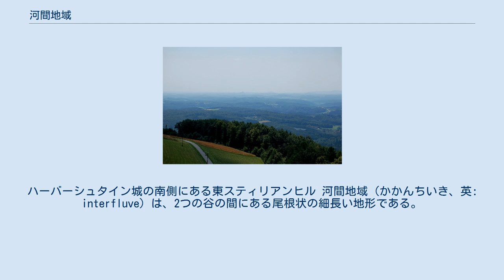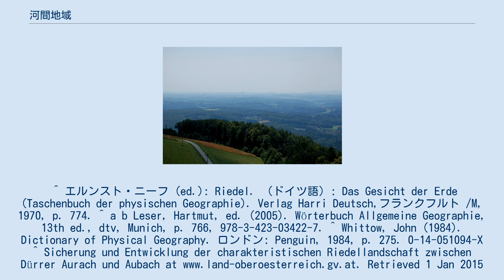河間地域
バーデン＝ヴュルテンベルク州の地理
ハーバーシュタイン城の南側にある東スティリアンヒル 河間地域（かかんちいき、英: interfluve）は、2つの谷の間にある尾根状の細長い地形である。
ホウィットー（Whittow）はより一般的な2つの同じ水系の川に挟まれた高地と定義した。
 この地形は土流の一種（"ソリフラクション"）によって形成されるが、かつての河床が河川侵食されることによって形成されることもある。
レスや崩積土などの最近堆積した地層がある場合、河間地域を形成する石の粒子は丸く凹凸の少ないものが多い。
河間地域が形成されると"河間風景（interfluvial landscape）"と呼ばれる。
^ エルンスト・ニーフ (ed.): Riedel. （ドイツ語）: Das Gesicht der Erde (Taschenbuch der physischen Geographie). Verlag Harri Deutsch,フランクフルト /M, 1970, p. 774. ^ a b Leser, Hartmut, ed. (2005). Wörterbuch Allgemeine Geographie, 13th ed., dtv, Munich, p. 766, 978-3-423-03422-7. ^ Whittow, John (1984). Dictionary of Physical Geography. ロンドン: Penguin, 1984, p. 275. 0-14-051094-X ^ Sicherung und Entwicklung der charakteristischen Riedellandschaft zwischen Dürrer Aurach und Aubach Retrieved 1 Jan 2015